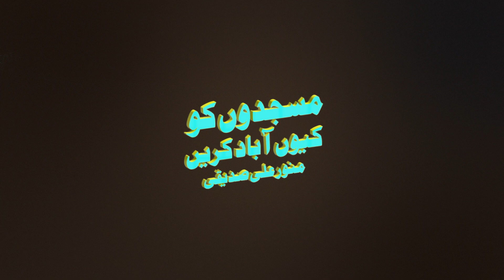MASJIDON KO KYUN ABAAD KAREN MUNAWAR ALI SIDDIQUI || مسجدوں کو کیوں آباد کریں منور علی صدیقی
MASJIDON KO KYUN ABAAD KAREN MUNAWAR ALI SIDDIQUI

مسجدوں کو کیوں آباد  کریں  منور علی صدیقی

اس کام کو معمولی نہ جانیے ۔ یہ پیغمبروں والا کام ہے ۔ صرف ایک کلک سے آپ اس عظیم دعوت کا
 حصہ بن سکتے ہیں.
اپنی آخرت بہتر بنانے کے لئے اس چینل کی ویڈوز کو سنیے دیکھیے ، سبسکرائب کیجیے، لائیک کیجیے اور شیئر بھی کیجیے ۔۔۔ روزانہ قرآن کی ایک آیت اور ایک حدیث اردو ترجمہ کے ساتھ حاصل کیجیے نیز مختلف اسلامی موضوعات پر عین قرآن و سنت کے مطابق مختصر مگر جامع ویڈیوز حاصل کیجیے